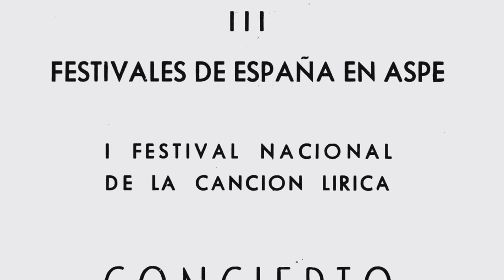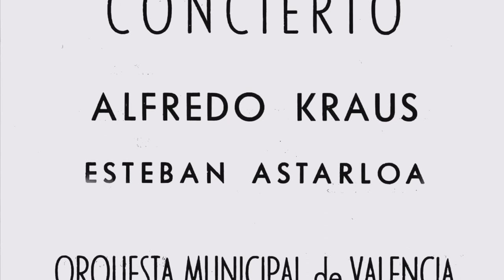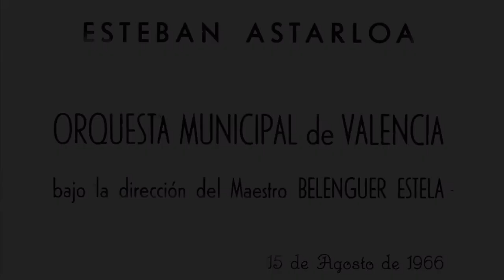ALFREDO KRAUS. “La bohème” (Che gelida manina). Giacomo Puccini. LIVE.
CONCIERTO
Aspe (Comunitat Valenciana / España)
15 de agosto de 1966
ALFREDO KRAUS, tenor.
ESTEBAN ASTARLOA, barítono.
Orquesta Municipal de Valencia
Director: Maestro ENRIQUE BELENGUER ESTELA.